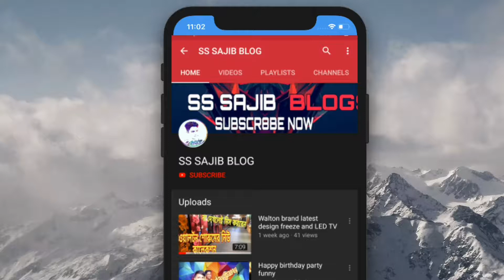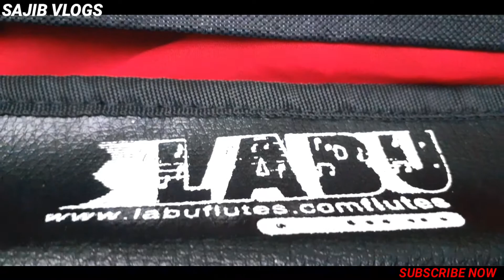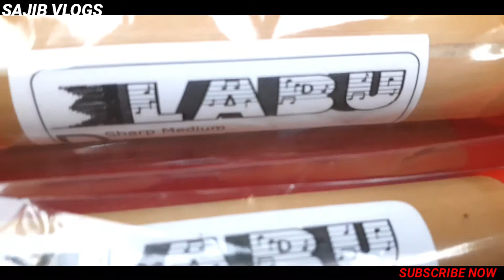Buy New🥢Labu flutes🥢best price in Bangladesh/কিনুন কমদামে labu flutes এবং অডার করুন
published on: 25 july2019

Thank you love you all my friends goodbye